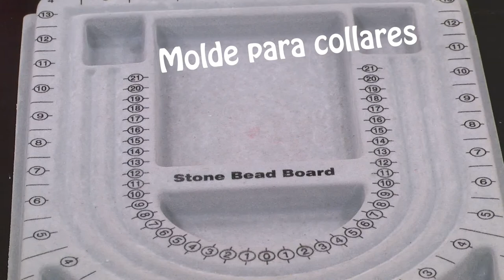Como Hacer Gargantilla en Murano- HomeArtTv por Juan Gonzalo Angel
Una joya, además es un objeto que cuenta una historia, nos permite expresarnos detalladamente y va más allá de simples piedras preciosas o metales.

Las joyas han tenido multitud de usos a lo largo de la historia:

Como símbolo de riqueza.
Uso funcional.
Simbolismo (para indicar estatus o pertenencia).
Protección (en forma de amuleto).1​
Expresión artística.
En la mayoría de las culturas, las joyas son vistas como un símbolo de riqueza. Los materiales y el trabajo necesarios para fabricarlas hacen que tengan de por sí un valor intrínseco, el cual las ha hecho susceptibles de ser utilizadas como forma de acumular riqueza en grandes cantidades. Por ello, se convirtieron en una moneda de cambio válida para todo tipo de transacciones (en culturas como la India formaban parte del rito nupcial, donde la dote se entregaba en forma de joyas de oro).